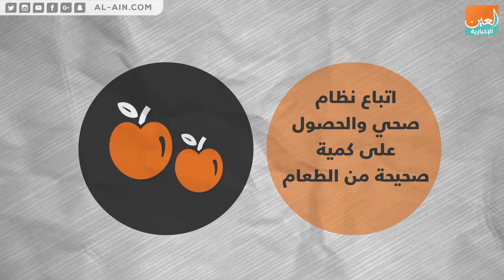7 طرق لتجنب الإصابة بالسكري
العين الإخبارية | 7    طرق لتجنب الإصابة بالسكري
مخاطر السكري على الصحة العامة لا تعد ولا تحصى، ولكن يمكنكم اتباع بعض التغييرات البسيطة في حياتكم من شأنها إبعاد كابوس الإصابة به، فهناك ٧ تدابير يمكنكم اتخاذها لتجنب الإصابة بأكثر أنواع السكري شيوعا من الفئة ٢ الذي يؤثر على حياة الملايين حول العالم، من بينها مقاومة السكريات وممارسة التمرينات الرياضية